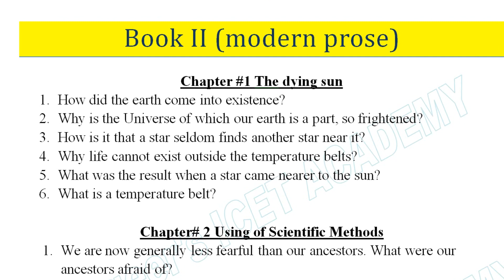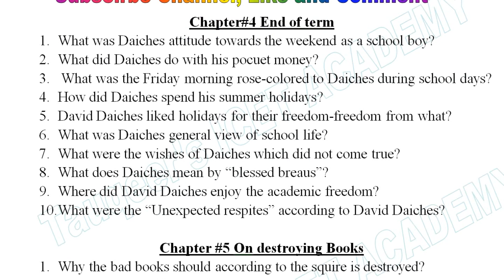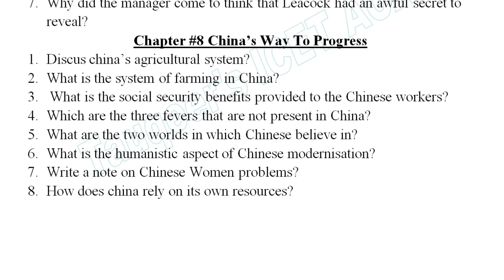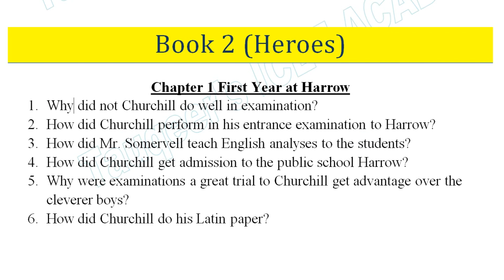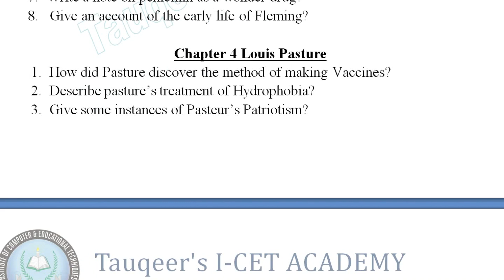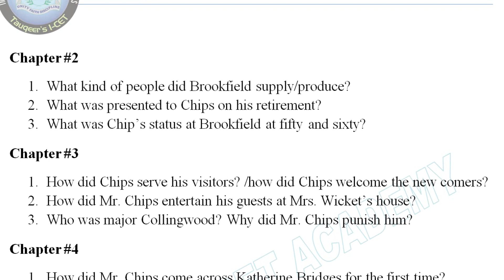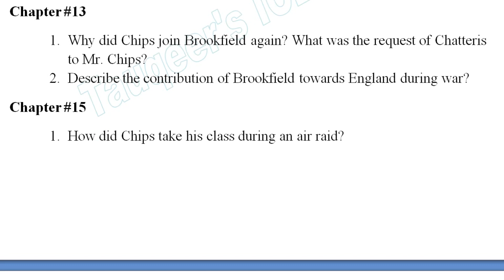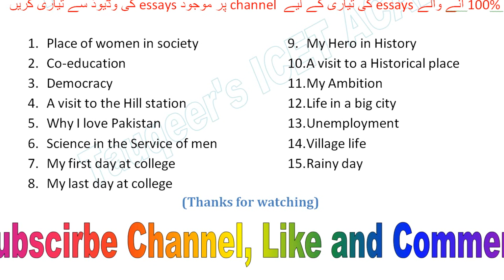2nd Year English Guess Paper 2022 | 12th Class English Guess Paper | English 12th Guess Exam 2022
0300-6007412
Join us on Whats app
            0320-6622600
Our Official number
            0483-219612